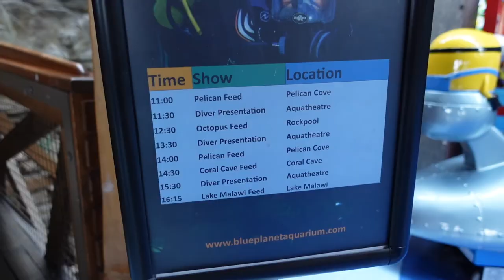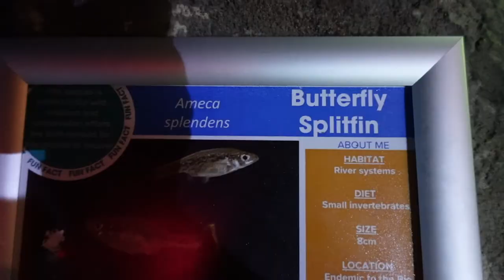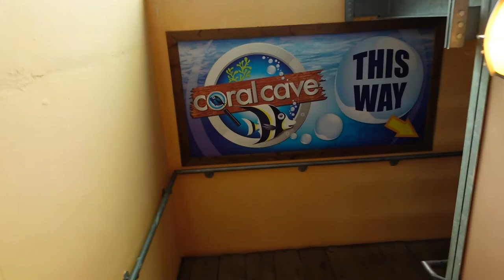AQUARIUM VLOG | BLUE PLANET CHESTER | Rachel Lord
I went to Blue Planet Aquarium in Chester on Saturday 21st May after having to postpone our original trip! I've never visited here before so it was really exciting to go to somewhere new. I also went to Cheshire Oaks for the first time which was SO FUN.

What's the best aquarium you've ever been to?

I'd recommend going early or towards the end of the day to avoid crowds as it did get quite busy around midday.